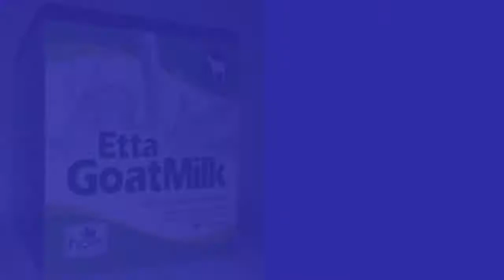Jual racikan hb susu kambing di Tomohon WA 081282707458